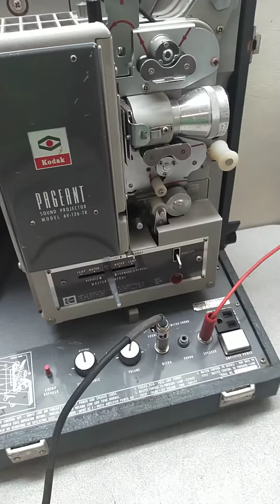vintage Kodak Pageant Sound Projector